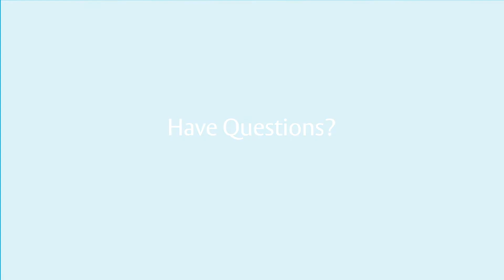Q&A with Angelo Faenza: With a limited budget, how can campuses prioritize their security needs?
Many college campuses can't afford to implement total campus security at once. ASSA ABLOY suggests that with a limited budget protect the safety of the students first.

Have questions? ASSA ABLOY has the answers.